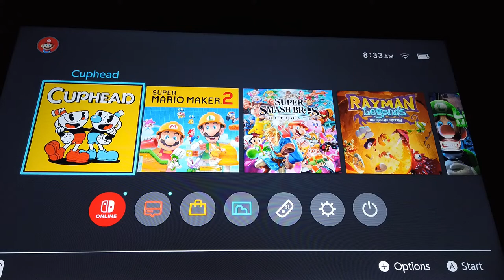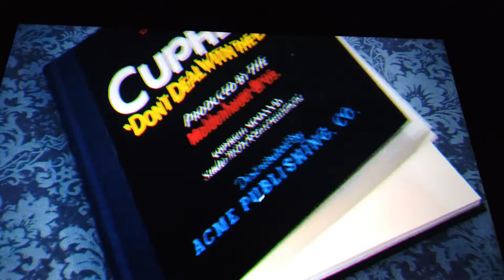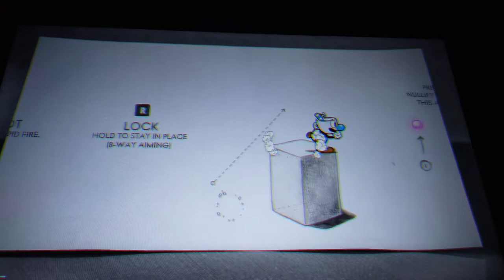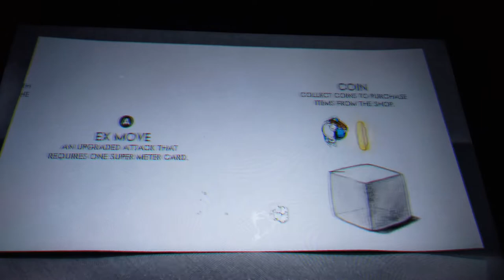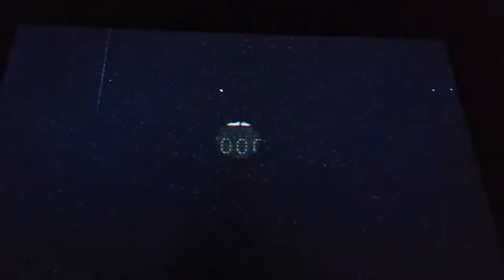Cuphead 100% Walkthrough Part 1 - Inkwell Isle 1